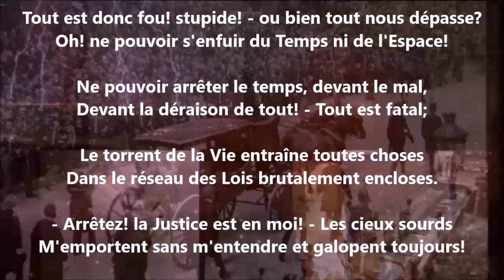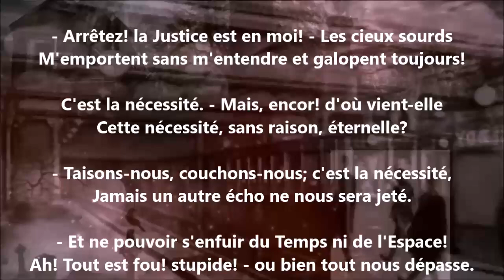Entêtement - Jules Laforgue lu par Yvon Jean